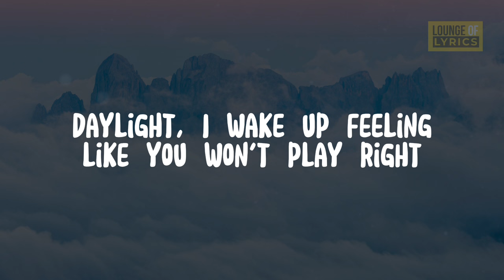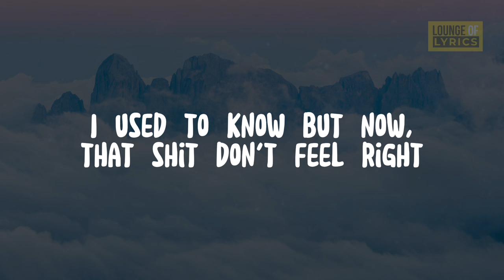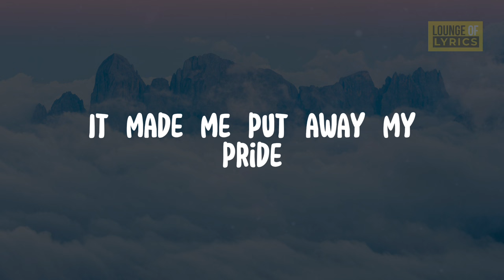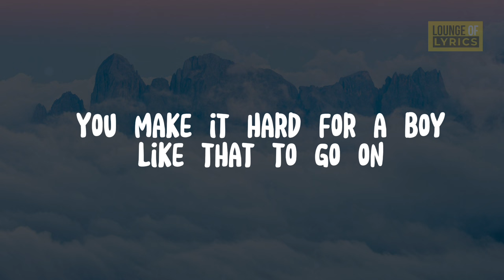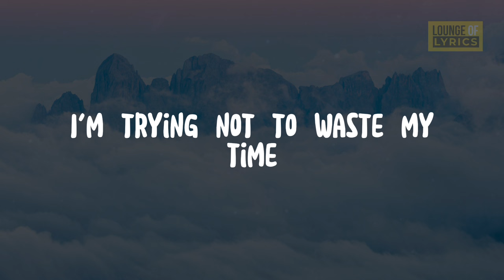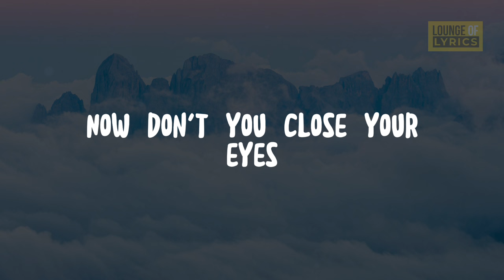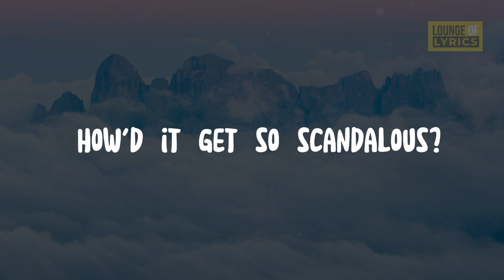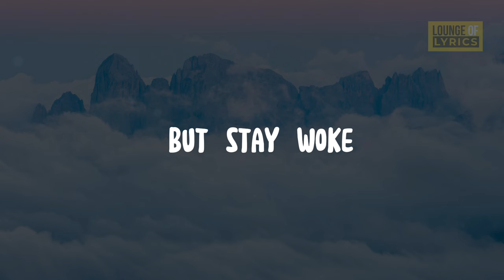Childish Gambino - Redbone (Lyrics)